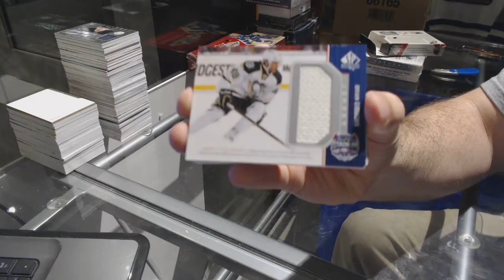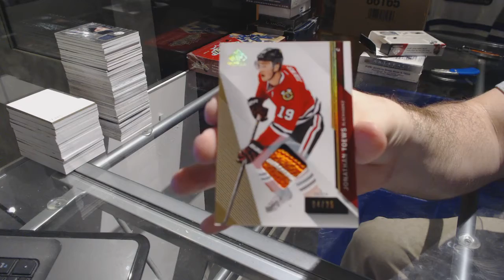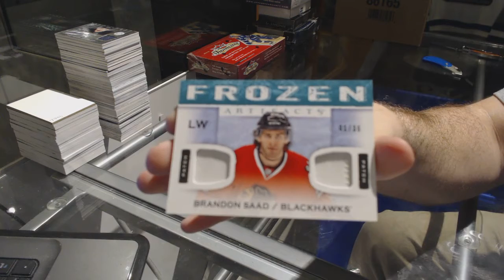14-15 UD SP Game Used & 14-15 UD Artifacts Hockey Box Break - C&C GB #7454